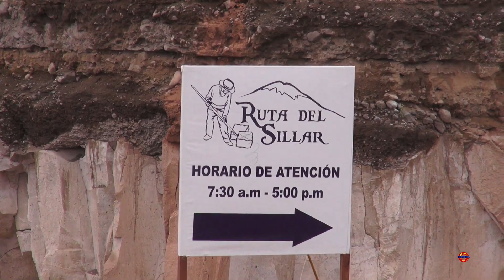RUTA EL SILLAR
ESTUDIO DE GRABACION DE AUDIO Y VIDEO - MULTIPISTA, MEZCLA Y MASTERIZACION - FILMACION Y EDICION
PRODUCTOR MUSICAL: ALEJANDRO FLORES CALIXTO
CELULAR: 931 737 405